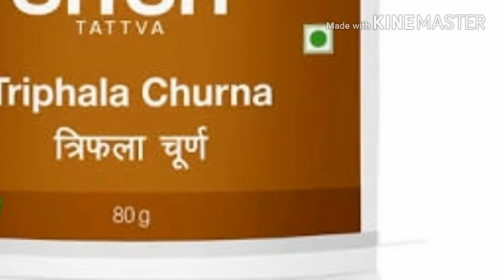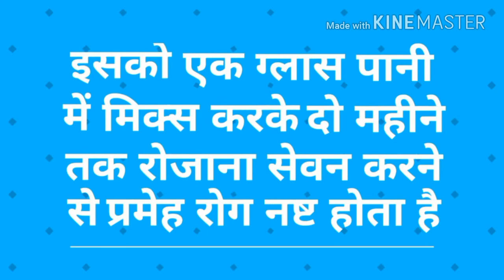Sri sri tattva Triphla Churna / हर मर्ज की दवा श्री श्री त्रिफला चूर्ण....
श्री श्री तत्त्वा त्रिफला चूर्ण के फायदे अनेक है और इनका उपयोग कई तरह की बीमारियों को ठीक करने में किया जाता है।